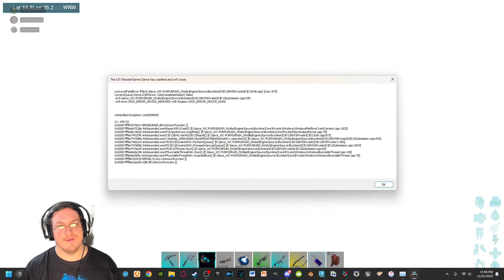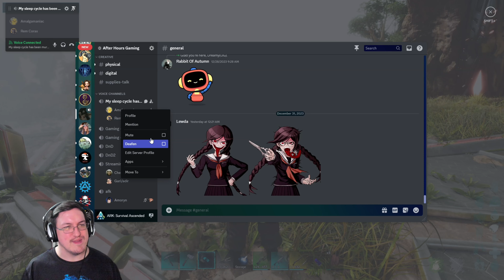Bringing in the NEW YEAR!!! - Episode 10 | ARK: Survival Ascended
At LONG LAST… After all the speculation, silence, and doubt, we’re finally here!!! Join me on a NEW, but familiar adventure as I play through ARK: Survival Ascended. Since ASA’s content is pretty bare bones and is in “early access” just like ASE was when it was first released, that means it’s impossible to rush this series… so BUCKLE UP for what will hopefully be another LONG ride into ascension